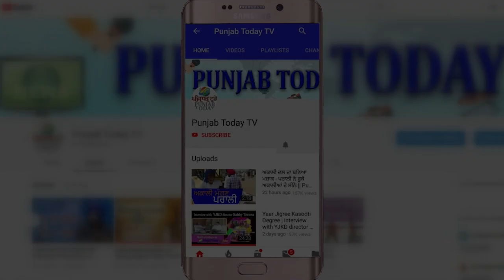गोदी मीडिया की पोल खुली II Godi Media Latest Insults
गोदी मीडिया की पोल खुली